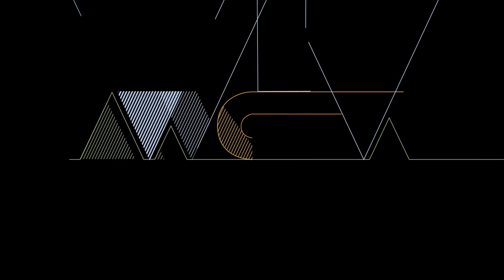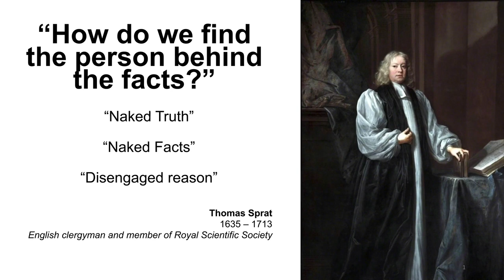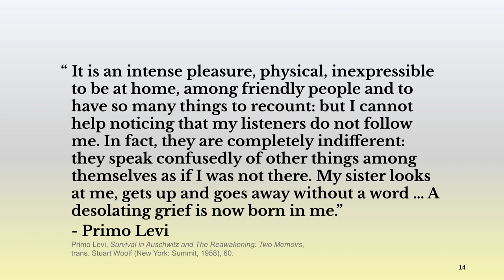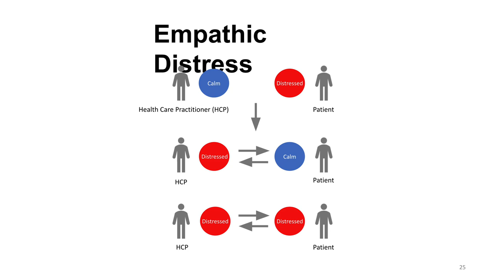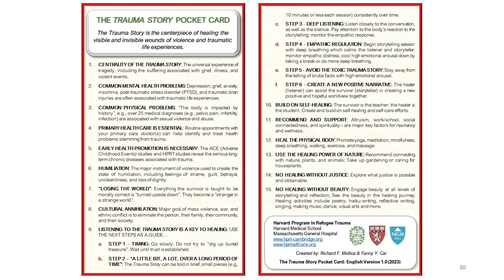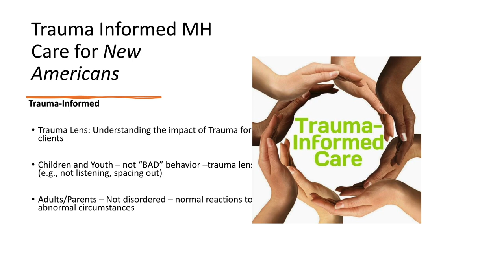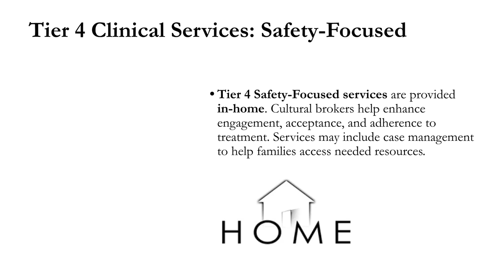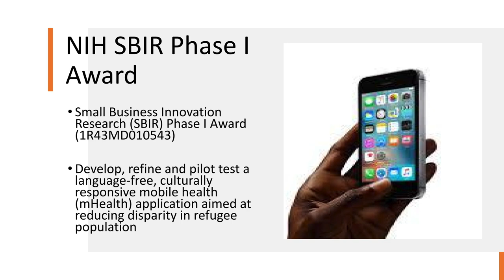NWPL: Strategies forRefugees to Overcome Trauma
The plight of refugees is not over even when they reach safe borders. Their path to safety and security is laden with perilous challenges including criminality, discrimination, gender-based violence, environmental threats, and exclusion. Because of these terrifying challenges, refugees suffer from trauma, which can have long-lasting effects on their physical health and mental health.* Our program will focus on refugees and strategies for trauma healing.